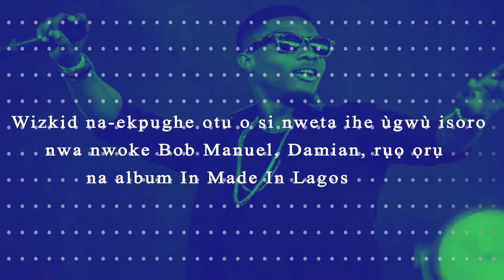Wizkid Reveals How He Got The Privliege to Work With Bob Marley's son, Damian, on MIL Album